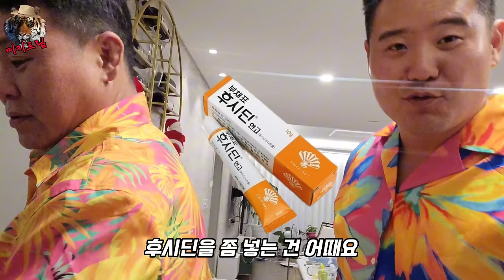(먹방)웃찾사 띠리띠리!! 초면에 실수하지마!!첫 통화후 술잔깬 단양 띠리띠리!!